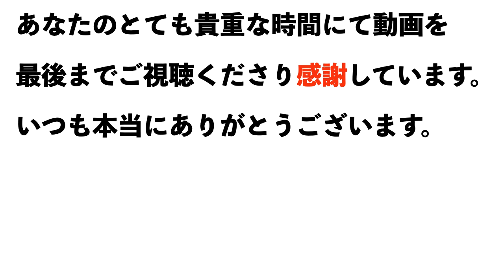フランチャイズ失敗談